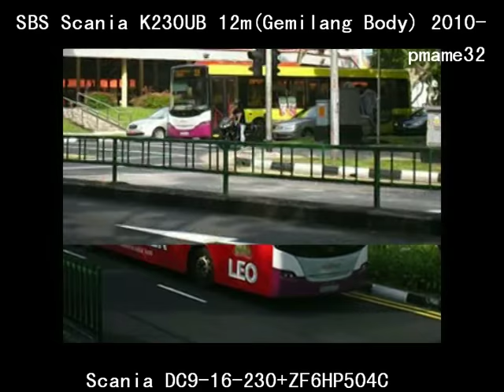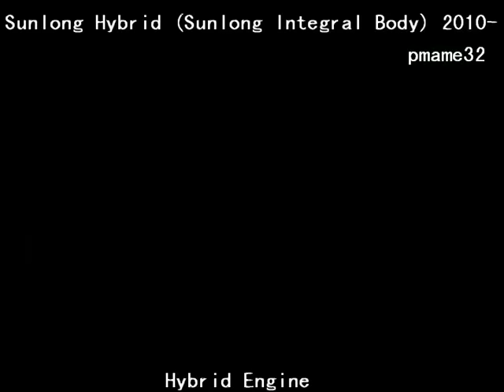交通 照片 (33) SBS Active Bus and Hong Kong photo 新捷運 新加坡 巴士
新捷運（SGX：S61）是新加坡的兩大公共交通機構之一。它經營新加坡的地鐵、輕軌系統及巴士業務。
該公司在1978年成立，當時稱為「新加坡巴士（一九七八）有限公司」（新巴, SBS），由三間私營巴士公司合併而成。同年在新加坡交易所上市。
在1997年11月，新巴的母公司改名為德高企業（DelGro Corporation）；其後於2003年3月29日，德高跟當地最大的的士及非公共巴士經營者康福集團合併，再改名為康福德高企業有限公司（ComfortDelGro Corporation）。在2001年11月1日，康福德高把公交部門改名為新捷運，以反映該公司的公共交通業務。
在2003年1月，新捷運開始經營盛港輕軌系統。在2003年6月，新捷運開始經營地鐵東北線，在2004年12月，新捷運開始經營榜鵝輕軌

SBS Volvo B10M MK3 12m (DM Body) 92,93-
Volvo THD101GC+Voith D381.4 SBS582M - SBS881A

HK 港鐵 富豪 B10M 11m (Northern C. Body) 95-
Volvo THD102KF +ZF4HP500

HK 城巴 利蘭奧林比安 12m (AlX Body) 93-
Cummins LT10-252+ZF4HP500

SBS Leyland Olympian 12m (AlX Body) 93-
Cummins LT10-252+ZF4HP500

HK 九巴丹尼士飛鏢 10m (DM Body) 90-07
Cummins 6BT+Allison AT545

SBS Dennis Dart 9m (DM Body) 94-
Cummins 6BT+Allison AT545

SBS Volvo Olympian 10.3m (Alexander Body) 94-
Volvo TD102KF+Voith D851.2

HK 九巴 富豪奧林比安十二米(Alx Body) 94-
Volvo TD102KF+ZF4HP500

SBS Volvo Olympian 12m (Alx Body) 94,96,99,00-
Volvo TD102KF+ZF4HP500

SBS Volvo B10BLE 12m (Volgren Body) 12m 97-
Volvo DH10A +ZF4HP500

SBS Volvo B10M MK4 14.5m (DM Body) 95-
Volvo THD102KF+ZF4HP580 SBS997A

SBS Volvo B10M MK4 12m (DM ,Volgren Body) 95,96,02-
Volvo THD102KF/DH10A+ZF4HP500 SBS882Y - SBS996C

SBS Volvo B10MA 19m (DM Body) SBS998Y 96-
Volvo THD101GC+ZF5HP500

HK 九巴 丹尼士三叉戟12m (DM Body) 97-
Cummins M305E+Voith D863.3

SBS Dennis Trident 12m (DM Body) 01-
Cummins M305E+Voith D863.3

HK 九巴超級富豪奧林比安12m (Volgren Body) 99-
Volvo D10A-285+ZF5HP590

SBS Volvo Super Olympian (Volgren Body) 02-
Volvo D10A-285+Voith D863.3/ZF4HP590

SBS Volvo Super Olympian (ComfortDelgro Body) 04-
Volvo D10A-285+Voith D863.3/ZF4HP590

HK 九巴富豪 B9TL 型 12m (ALX body) 05-
Volvo D9A-300+ZF6HP592C/Voith D864.5

SBS Volvo B9TL 12m (ComfortDelgro Body) 06,07-
Volvo D9A-300+ZF6HP592C/Voith D864.5

HK 九巴富豪 B7RLE 型空調十二米 (MCV Body) 2010-
Volvo D7E290-EC06+ ZF6AP1203B

SBS Volvo B7RLE 12m (Soon Chow Body) 07-
Volvo D7E E5+ZF6HP504C

HK 九巴紳佳 K310UD 12m (Salvado Body) 07-
Scania DC918B02+ZF6HP602CN

HK 城巴紳佳 K310UD 12m (Salvado Body) 2011-
Scania DC9-29-280+ZF6HP602CN

SBS Scania K310UD 12m (Gemilang Body) 2010-
Scania DC918B02+ZF6HP602CN

HK 九巴紳佳 K230UB 12m (Salvador Body) 09-
Scania DC9-16-230+ZF6HP504C

SBS Scania K230UB 12m (Gemilang Body) 2010-
Scania DC9-16-230+ZF6HP504C

Sunlong Hybrid (Sunlong Integral Body) 2010-
Hybrid Engine

HK 九巴富豪 B9TL 12m (Wright MK2 Body) 2010-
Volvo D9B-310+ZF Ecolife 6AP1700

SBS Volvo B9TL 12m (Wright MK2 Body) 2010-

SBS Mercedes-Benz O530 12m (Citaro G Body) 2011-
MB OM906hLA(E5)+Voith D854.5ADR